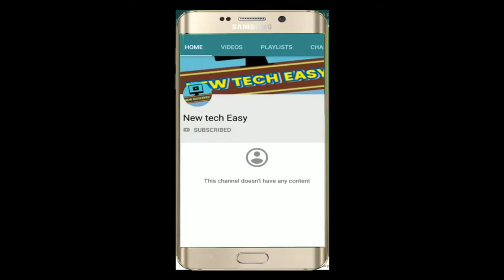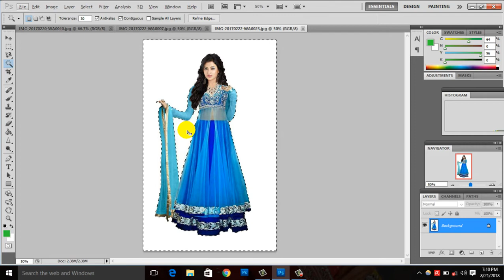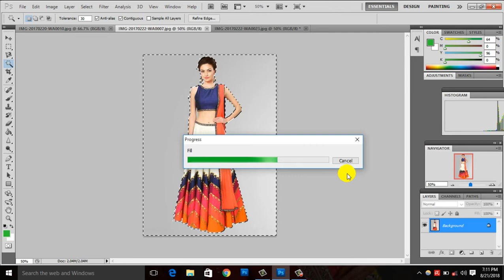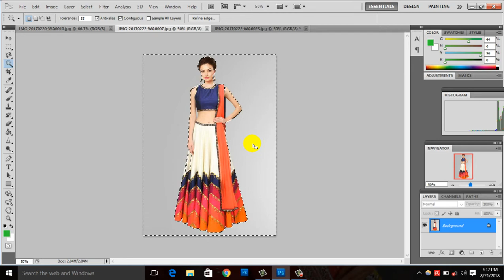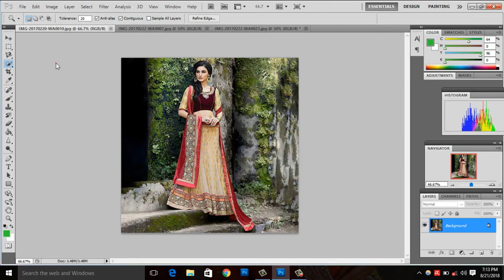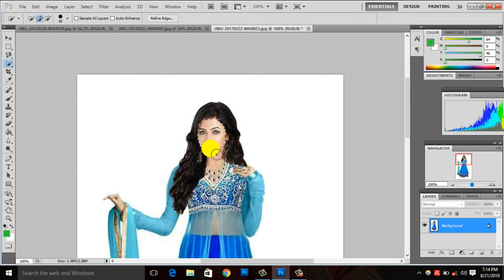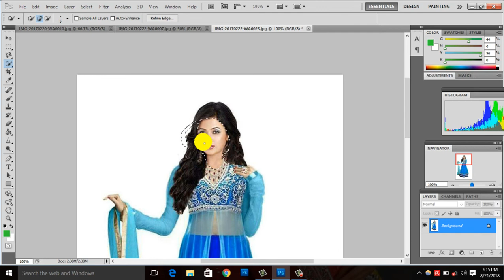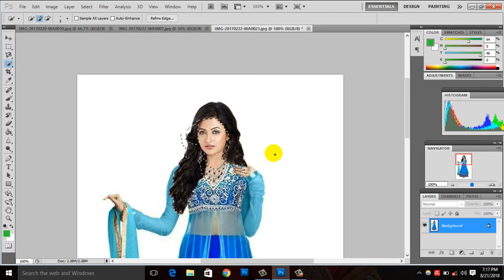How to use magic wand tool and quickslection tool in photoshop part.6 (basic series) l new tech easy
How to use magic wand tool and quick selection tool in photoshop part.6 (basic series) l new tech easy

                                        hello friends ! is video me magic wand and quick selection tool ke bare me btaya gya hai jo ki photo background change and cutting me bahut jayada kam aata hai

धन्यवाद ll